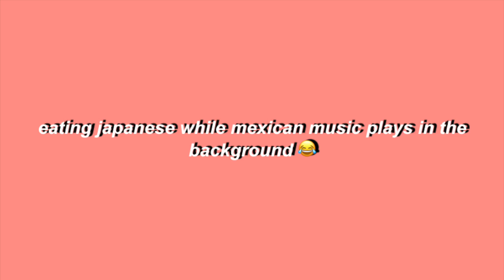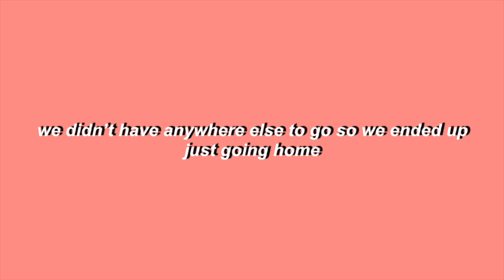speaking spanglish to my bestfriend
i saw a few of these videos going around and thought it was the perfect video idea since i am bilingual myself. like and subscribe if you want to see more of us and comment video ideas below!! :)

follow our social medias if u want:
monica